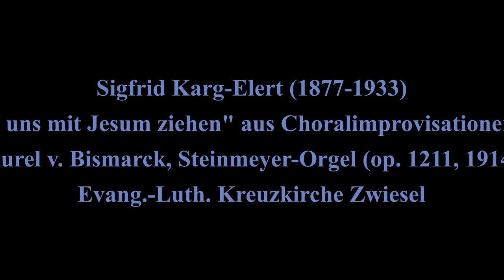Sigfrid Karg-Eert , Lasset uns mit Jesum ziehen, aus op. 65, A.v.Bismarck, Steinmeyer-Orgel Zwiesel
Sigfrid Karg-Elert (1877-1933) stand zu Unrecht immer im Schatten des "großen" Max Reger, später kam die Ausgrenzung durch die Nationalsozialisten - und dann die orgelbewegte Zeit, die mit dem "Harmonium-Onkel" nichts rechtes anzufangen wusste, während er in den den angloamerikanischen Ländern immer noch großen Zuspruch genießt. Seit etwa 40 Jahren entdecken immer mehr Organisten - parallel mit der Wiederentdeckung der romantischen Orgeln - seine Werke, vor allem die "Choralimprovisationen" op. 65, aus denen das vorliegende Stück stammt.
Dazu gehören natürlich die passenden Instrumente.
In der Zwieseler Kreuzkirche gibt es eine relativ wechselvolle Geschichte der Orgeln. Nach der Einweihung 1895 gab es eine gebrauchte einmanualige Orgel aus Landshut, bevor G.F.Steinmeyer aus Oettingen das jetzige Instrument 1914 (op. 1211) erbaute.
Bis in die 60-er Jahre des 20. Jahrhunderts geschah die Windversorgung durch Kalkanten (Konfirmanden!), dann wurde 1966 eine neue Empore gebaut, die Orgel mit elektrischem Windmotor versehen und umgebaut: aus dem Schwellwerk verschwanden Gamba 8' und Vox coelestis 8', die - abgesägt - als "Mixtur" (Rauschquinte 2' + 1 1/3') auf extra Windlade über dem Hauptwerk kamen, dafür kamen ins Schwellwerk Principal 2' und Sequialtera II ab c. Die Subkoppel II/I wurde stillgelegt, mit der Wippe wurde die "Mixtur" im HW eingeschaltet.
Der Spieltisch kam auf die Seite, dafür mussten die alten pneumatischen Bleirohre mit Aluminiumrohren verlängert werden.
1990 wurde zum ersten Mal restauriert durch Steinmeyer, die Gamba und Vox coelestis aus Werkbeständen ersetzte und die "Mixtur" entfernte, dafür wurde die Subkoppel II/I wieder in Gang gesetzt.
Etwa 2010 begannen die Aluminiumrohre von 1966 ihren Geist aufzugeben, sodass man eine erneute Restaurierung angehen musste, um die kostbare Orgel nicht der Unspielbarkeit auszuliefern.
Diese fand dann in hervorragender Weise durch die Firma Thomas Jann (Allkofen bei Straubing, Intonateur: Frank Schüngel) 2013/14 statt - gefördert u.a. durch die "Stiftung Orgelklang" der EKD. Dabei wurde auch der Spieltisch wieder an seine ursprüngliche Position vor die Orgel mit Blick auf den Altar versetzt und bekam eine moderne LED-Beleuchtung. Die Orgel ist im "Wiener Kammerton" (a'= 435 Hz) gestimmt und die im Sommer 2015 hinzugekommene Truhenorgel (Frenger & Eder, 1992, bis dahin im im Frühjahr 2015 aufgelösten "Haus der Begegnung" in Bayerisch Eisenstein) auch, so dass man auch Musik für zwei Orgeln in der Kreuzkirche aufführen kann.
Mendelssohn, Reger, Rheinberger und Karg-Elert finden hier ein ideales Instrument vor, obwohl auch Bach und alte Meister auf ihre Weise sehr gut klingen!
Im Verein mit der sehr guten Akustik der Kirche ist hier ein kleines "Orgel-Mekka" enstanden, was sich sehr gut mit den Orgeln in den katholischen Kirchen ergänzt. In der Stadtpfarrkirche St. Nikolaus steht eine große Eisenbarth-Orgel (1979/90, III/48, Italienisches Rückpositiv, Span. Trompete im HW, französisches SW), in der Bergkirche Mariae Namen steht eine kleine Eisenbarth-Orgel (1998, II/10, 2 Wechselschleifen, Stimmung nach Valotti) vor allem für Barockmusik und in der Kirche St. Johannes-Nepomuk in Rabenstein steht eine Wünning-Orgel (2001, II/10, Wechselschleifen), die sich in Disposition und Klang an den Orgeln von Gottfried Silbermann orientiert.
So ist Zwiesel nicht nur eine Glasstadt, sondern auch eine Orgelstadt!